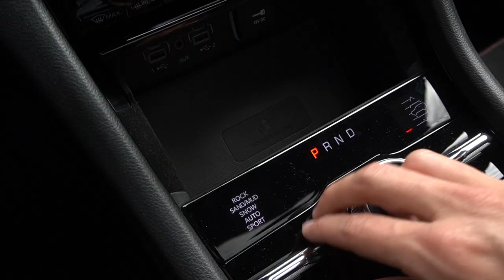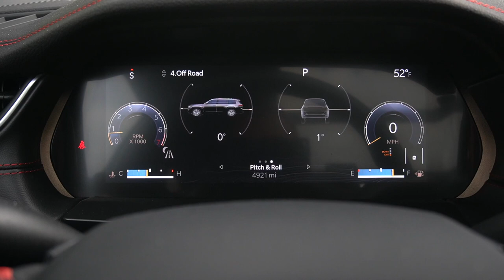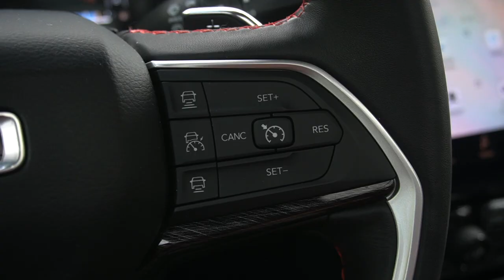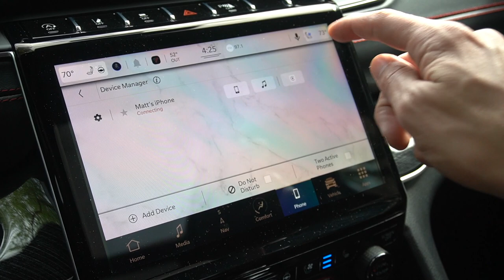Jeep Grand Cherokee Trailhawk - The Goldilocks Zone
Would you rather have this Grand Cherokee Trailhawk or a 4Runner TRD Pro?

Follow Downshift to see what's coming next!

What you have here is the 3.6L n/a V6 aka the Pentastar

It’s been an icon in Jeep’s lineup, but icon also means it’s been around the block

You can also get a 5.7L hemi V8 in this trailhawk OR the 2.0T PHEV 4XE

The Pentastar engine is “fine” it makes 293 hp and 260 lbft, but that’s just the word I’d use to define it, “fine”. It’s not very fuel efficient, it’s the least powerful here, and it doesn’t sound very good. If it were my money I’d spec the wonderful 4XE system we tried in the Wrangler last year

No matter what engine you spec for the Grand Cherokee, you’ll get 8 gears

There is a sport mode which will hurry the gear changes and sharpen the throttle, but this is of course not a sports SUV

From there is where the Grand Cherokee starts to offer a more robust off-road suite than so many other unibody SUVs. You’ve got a true 4x4 system with a low range transfer case and we’ll get into that more on the offroad. What you do have on the road is the confidence of a full time 4wd

When it comes to suspension and ride, what we have here, Jeep calls their normal duty suspension which is exactly how it feels on the road

It’s not as stiff as some things with Bilsteins like the Bronco Wildtrack, but of course it’s not as floaty as a Rolls Royce

If it’s my opinion, i think it’s a nice balance or softness without feeling like you’re going to fall over in a corner

You do have A/T tires so you’re not going to take a corner at high speed anyway, but even with these tires, it’s a nice quiet ride in the cabin with good visibility

It’s a very nice ride given the tires and generally higher ride height. The vehicle will squat down with the air suspension at highway speeds and it all works together to be a very pleasant experience behind the wheel. What’s not as pleasant is the unpredictable nature of the “autopilot” depending on how you cancel your cruise, the radar will or won’t reengage…and then the active lane centering isn’t specc’d which I would want if it was my car…but anyway, that’s enough on the road, let’s hit the trails and put this thing in its element

The forest section is where the slightly shorter wheelbase of the 2-row makes this Grand Cherokee a bit more agile. It gives you more options in terms of lines, you can avoid sharper rocks better, and so on…We can easily get through this in 4 high, but i’ve got the rear diff locked up for added traction and on the big tree trunk at the beginning i’ve got my from sway bars disconnected…all said and done this was easy for this thing..now onto the hills

The first hill is super easy from a technical perspective, but having the front facing camera on, which is available from the offroad pages really helps keep the car lined up while blind cresting the hill…approach angle 35.7 degrees, breakover 24.4 degrees, departure 30.2 degrees with a max clearance of 11.3 inches…end of the day these hills were cake for the trailhawk, and it liked getting a little bath at the end of the hills…now onto the moguls

The moguls are fun, and a good test to look at suspension travel and articulation. The Grand Cherokee is the only vehicle in this class to offer disconnecting sway bars which allows for more wheel travel and less load to be taken thorough the unibody chassis…no flex and no problem here…